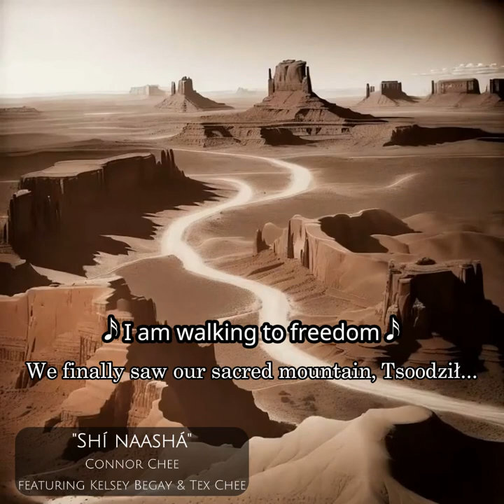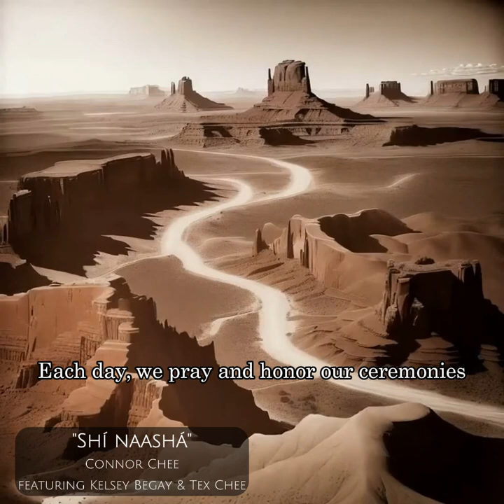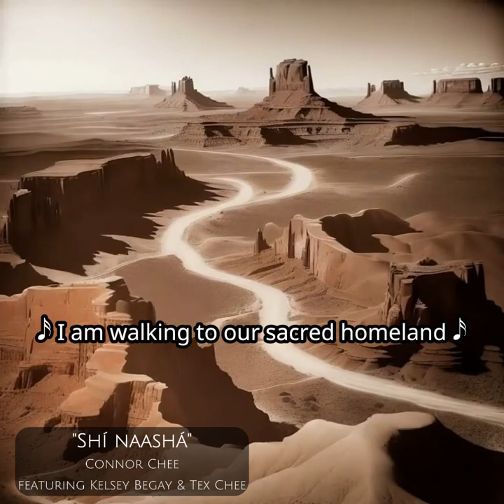Shí Naashá (Lyric Video) - Connor Chee (feat. Kelsey Begay & Tex Chee)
My new album based on The Long Walk is now out! Here's a lyric video of the traditional Diné song "Shí naashá" which is the song our people rejoiced with as they returned home after 4 years of imprisonment.

Thank you to my dad Tex Chee,my sis Kelsey Begay and her daughter Parker for being part of this track 💜 it would be nothing without you!

Huge thank you to everyone that helped make this album possible, including Garrett Bradford, Joshua L. Dixon, Kitt Wakeley, Mary Beth, LeRoy De Jolie, Mare' Catanzaro Chee and Tippie. You are all amazing and I'm so grateful!

"Across the Desert: The Long Walk Home"